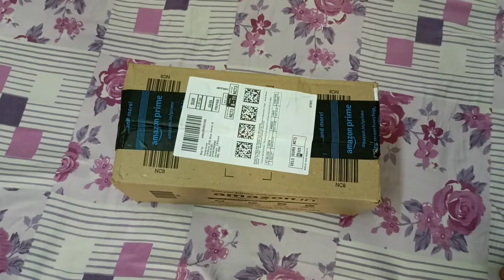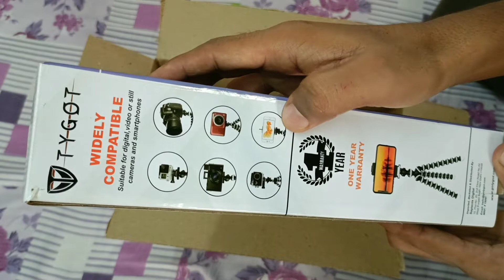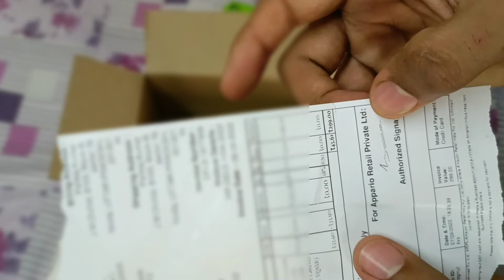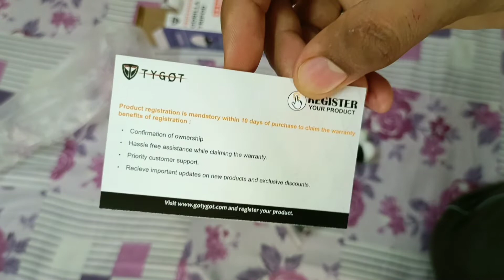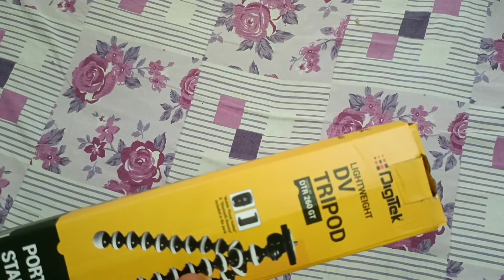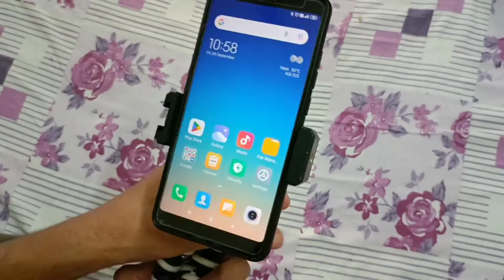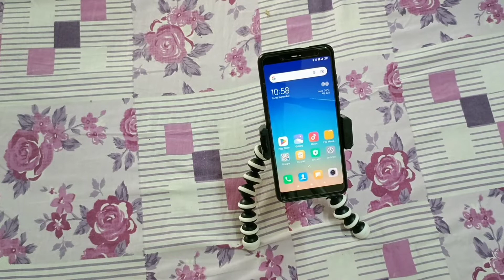Gorilla tripod | Tripod stand for mobile | Digiteck vs toygot | Tripod for phone | Vlogging tripod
SUMIT PYARE:-

Which tripod is best for mobile vlogging?
Are gorilla tripods good?
Which Gorilla tripod is best?
Is GorillaPod good for vlogging?
Which tripod is best for vlogging?
Which stand is best for vlogging?
What tripods do Youtubers use?
What is best tripod brand?
How much is a decent tripod?